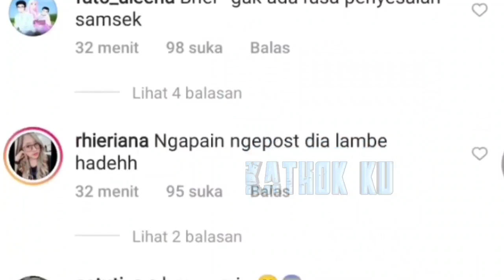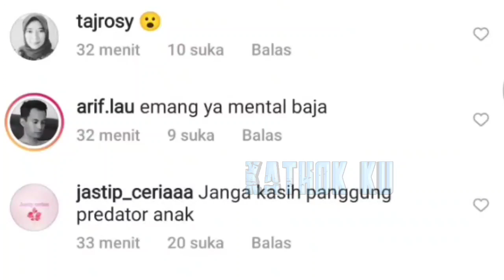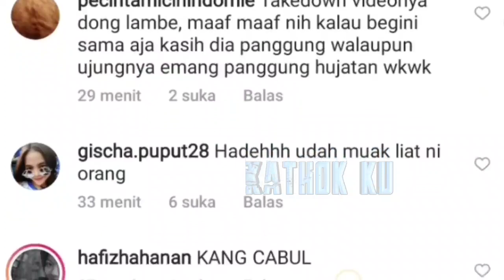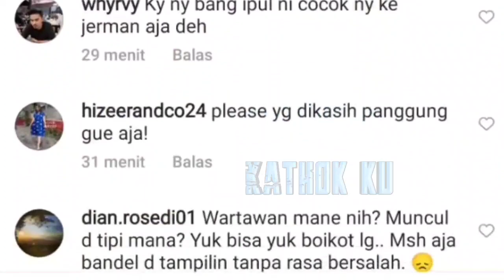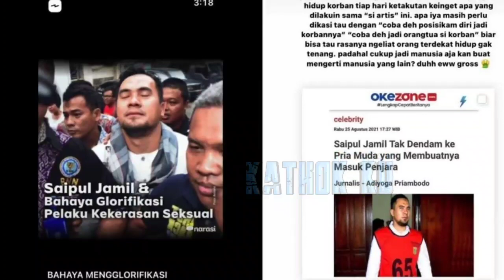Saipul Jamil Kembali TAMPiL di MEDiA❓ BOiKOT Tak Bisa JEGAL Seorang IPUL❓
Jangan Lupa: _
Thankz!!..